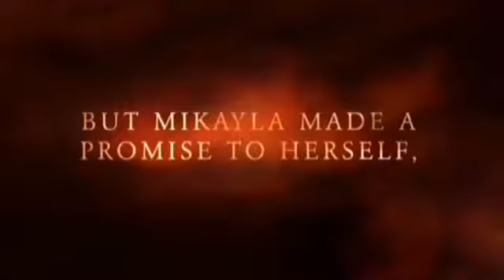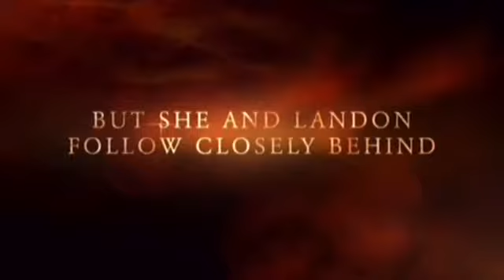You’re All I Need || A Wattpad Trailer